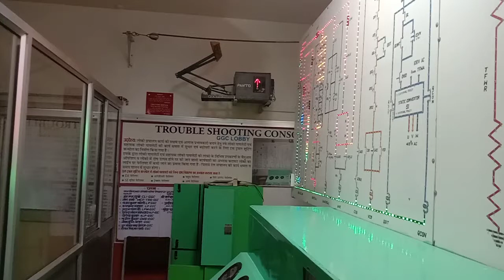Pantograph working model at GGC LOBBY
Conveshnal loco trouble shooting console
By S.K.KOLI LP GGC
     VIJAY SINGH JONWAL ALP GGC
     DINESH MEENA ALP GGC